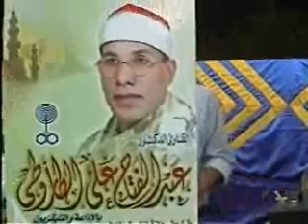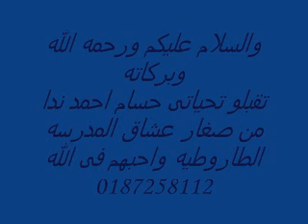Tarouti-الشيخ عبد الفتاح الطاروطى,سورة النمل والقصص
Abdul Fattah Tarouti - القارئ الشيخ عبد الفتاح الطاروطى,سورة النمل والقصص